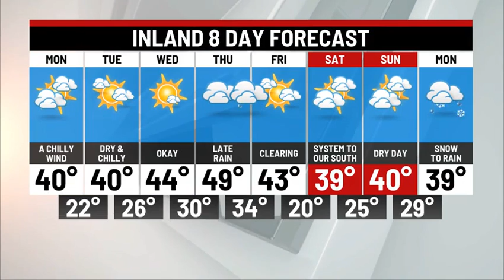Monday Afternoon Weather Update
A chilly day with a few flurries.